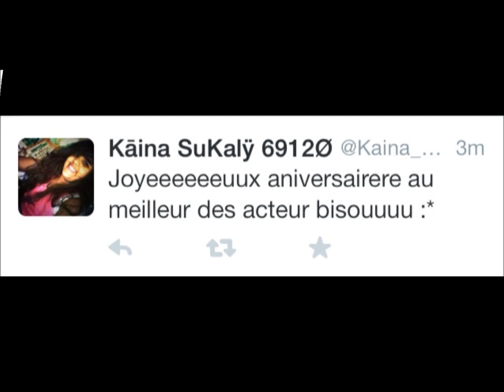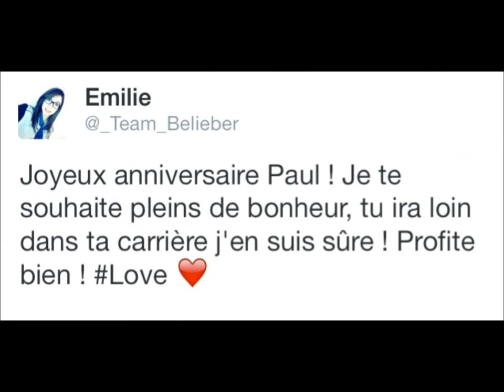Paul Bartel - Projet Anniversaire 20 ans (27.05.14)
Projet pour Paul Bartel pour l'anniversaire de ses 20 ans.
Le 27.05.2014